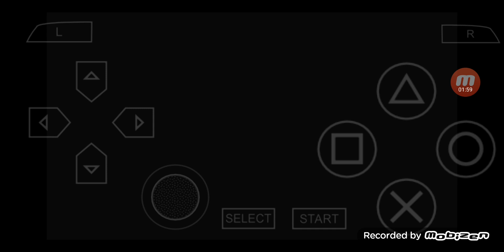三國志 VIII PSP版 全シナリオ 外伝 プレイ #13 シナリオ 2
00:00:00 ハイライト
00:00:36 ゲームスタート
00:01:53 出陣 1
00:07:48 勝ち戦 & その後
00:09:52 出陣 2
00:21:20 勝ち戦 & その後
00:29:00 現状 & 次回に続く